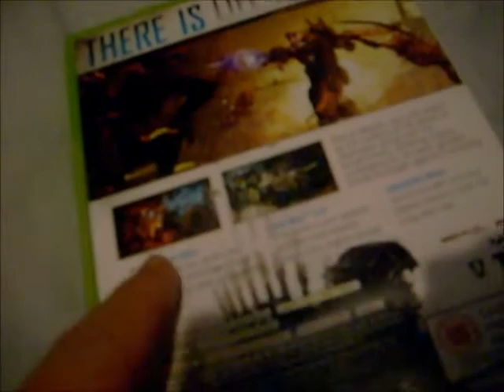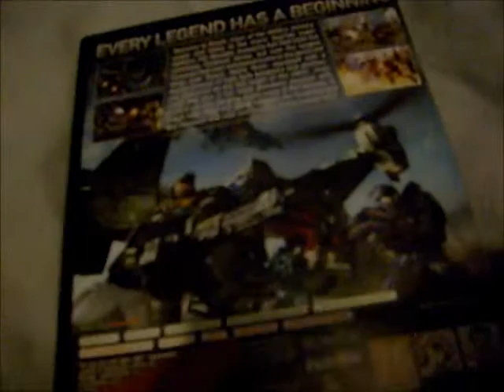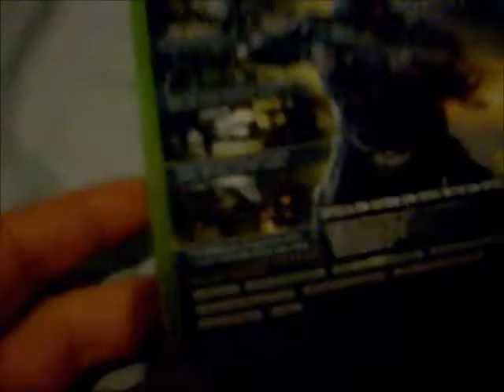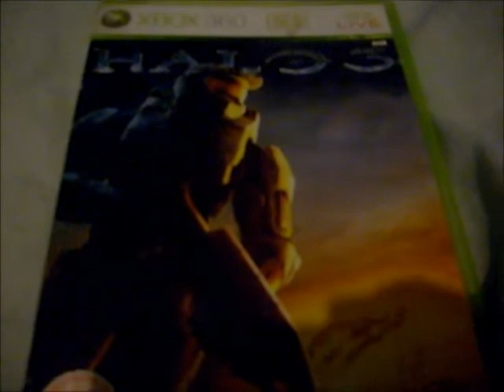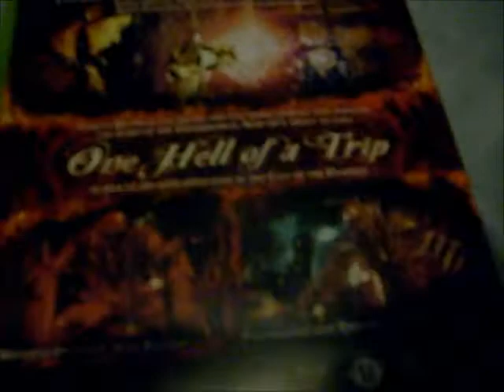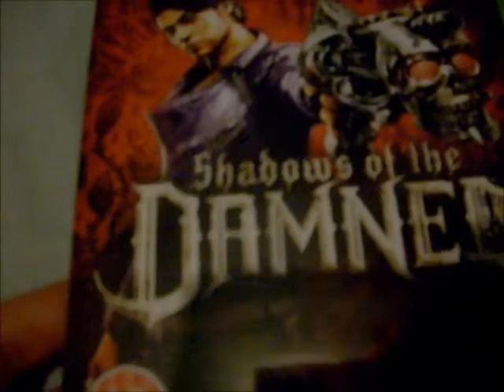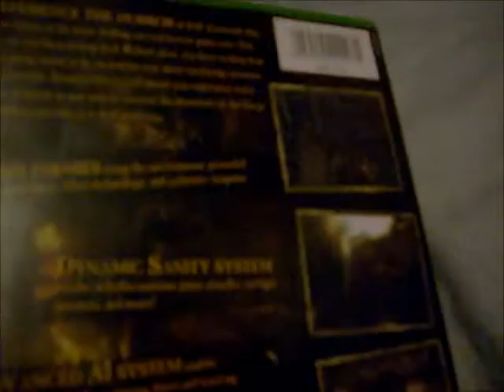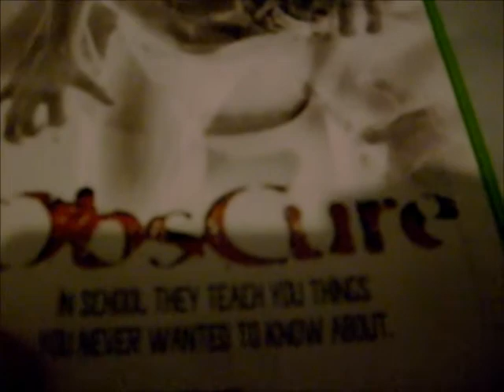My Entire Video Game Collection (2012) pt.4